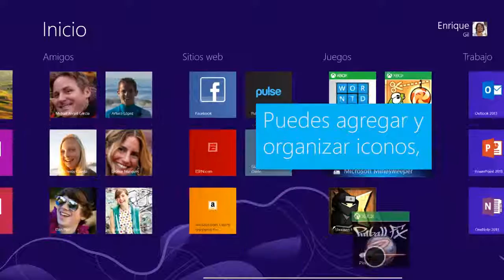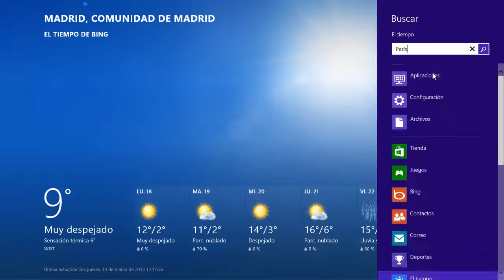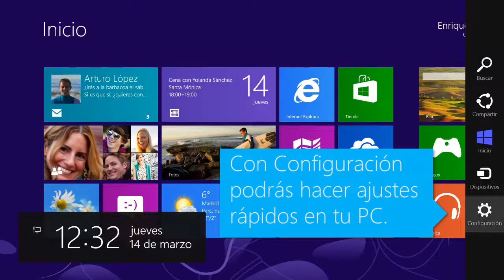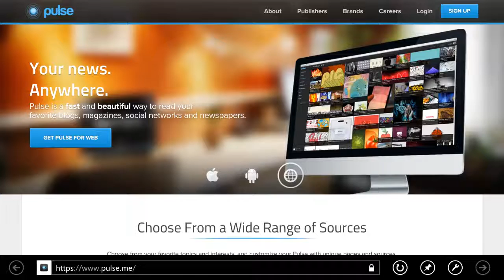Escritorio de Windows 8